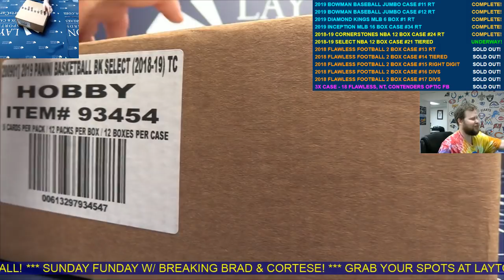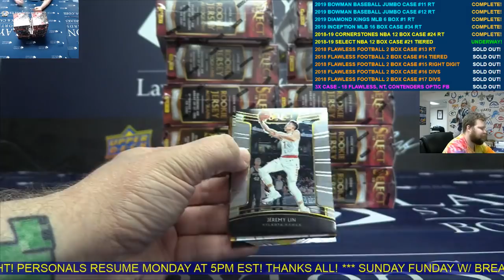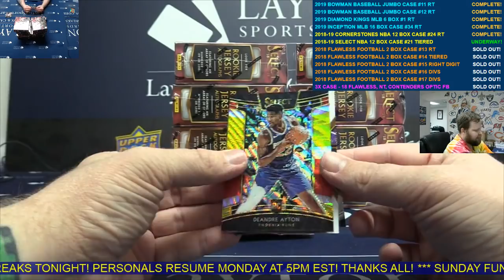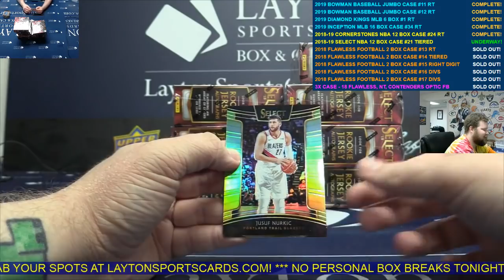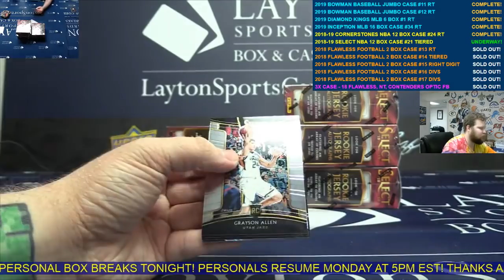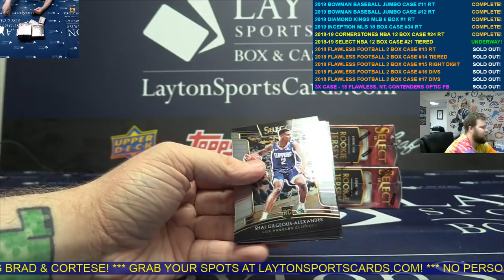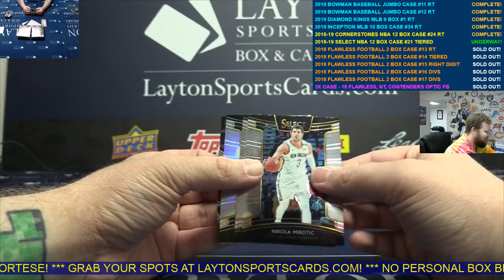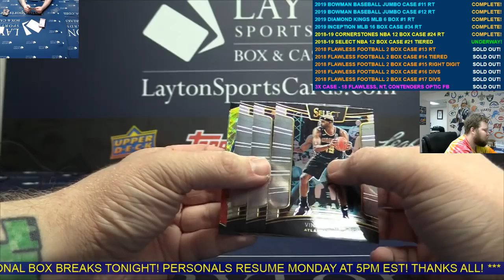2018/19 Panini Select Basketball Hobby 12 Box Case Break 21